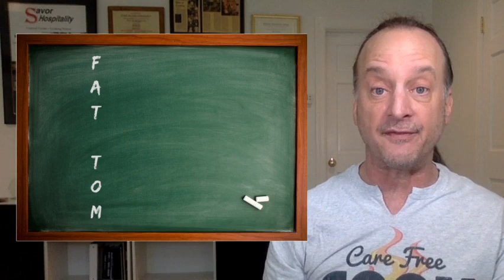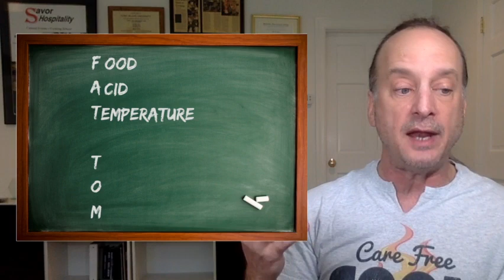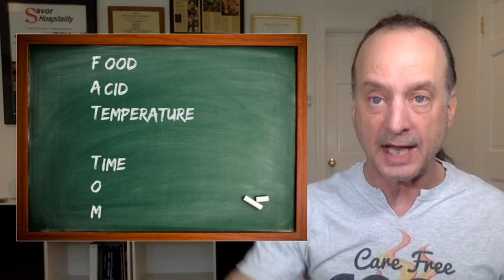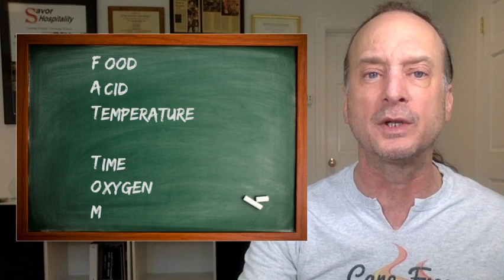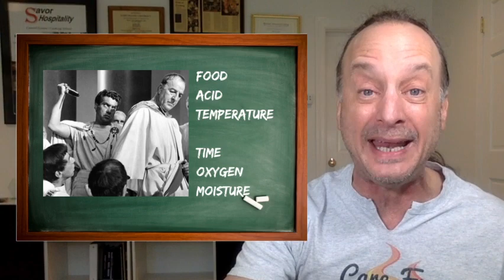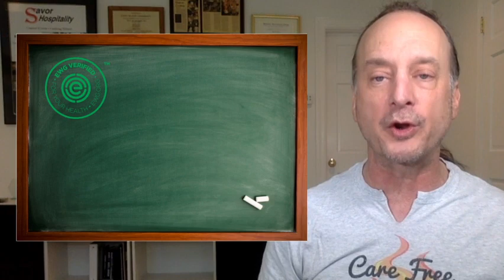Should You Wash Your Vegetables - Yes or No?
Are you unsure about today’s topic?

Do you wash some fruits and vegetables but not others?

Which ones?

Are you really making them safer?

Could you be washing away any of the nutrients or vitamins?

There’s a lot of scary, often misleading facts and ideas about food safety lately, and I want to clear away any confusion today and assure you that your food IS safe, unless YOU or another human being makes it UNSAFE.

We’ll talk about how to protect yourself against yourself today.

It’s another step toward breaking the Care Free Cooks Code.

AND, if you’d like to know…

* How to avoid the top 3 mistakes everyone makes when selecting fresh ingredients.
* Which is the freshest, most flavorful, most nutritious item at the market?
* How to stop wasting food that spoils before you cook it.
* How to store foods properly to protect your investment
* How to use herbs and spices to create a flavor profile.

I go even more deeply into these topics in my FREE online web class, "Buy Fresh, Cook Simple, Eat Well -
5 Simple Steps Toward Easy Healthy Cooking”

to find a class time that’s good for you.